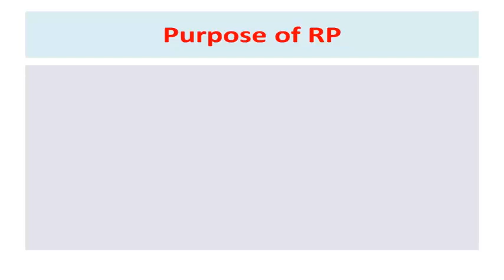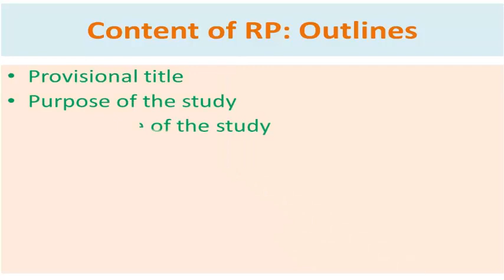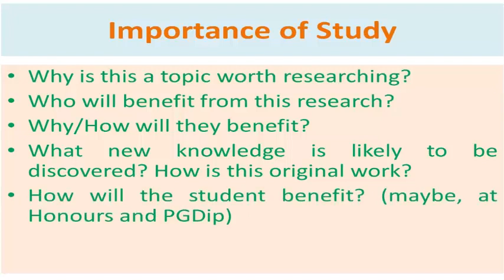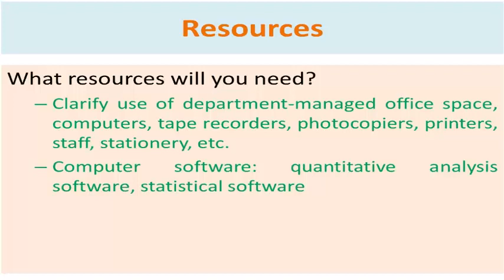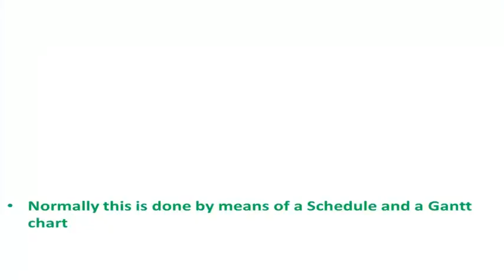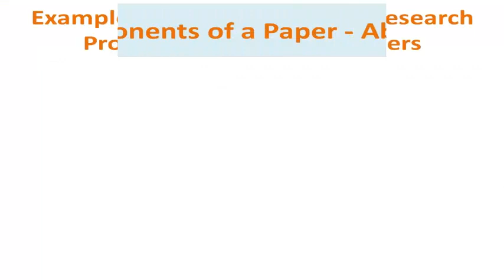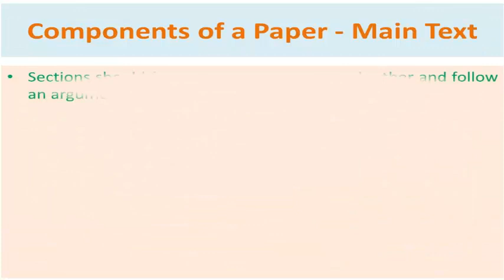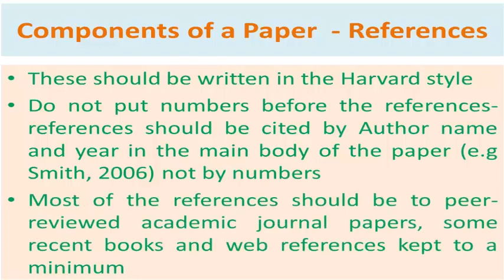How to Select Research Topic in Computer Science | Proposals for Research Projects and Papers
Selecting a Research Topic
Twelve issues to bear in mind when choosing a research topic:
1. How much choice you have
2. Your motivation
3. Regulations and Expectations
4. Your subject or field of study
5. Previous examples of research projects (papers)
6. The size of the Topic
7. The time you have available
8. The cost of research
9. The resources you have available
10. Your need for Support
11. Access issues
12. Methods for Researching

Proposals for Research Projects and Research Papers
Topics:
What is a research proposal
Producing a research proposal
Producing a proposal for a research paper
What is Research Proposal
For this presentation, a research proposal is a
plan, written by the student, that outlines
intended research activities, for approval of a
research supervisor or committee.
A research proposal:
Defines what is to be studied, how, and when
Summarizes the work that has to be done for the report, thesis, or dissertation
Clarifies why this research is important
Purpose of RP
A research proposal should “reflect that you have given some serious thought to the chosen subject, and made a real attempt to show how you intend to study it…
 A good proposal indicates thorough preparation at an early stage and saves a great deal of time later on and always pays dividends.
Good proposals mostly lead to good dissertations.”

A research proposal:
Forces the student to focus attention on a research topic early in his/her studies.
Helps organize the research in a logical  manner, and in a way that models the final report.
Ensures that the research is doable. Sometimes the best decision that can come from writing a proposal is a decision not to proceed.
Forms the basis for funding, if required

25-point research report proposal:
Small, perhaps only two pages or even a form
Due very early in the semester
General; emphasis on purpose and scope to determine “do ability”
100-point masters thesis proposal:
Larger, perhaps 7-15 pages
Due early in the semester, or even before acceptance into masters study
Shows some evidence of literature review
300-point PhD dissertation proposal:
Large, perhaps 20-30 pages
Due at end of provisional registration: 6 months full-time study (but a “pre-proposal proposal” along the scope of a master’s proposal earlier in the process is recommended)
Increasingly, must be approved by a committee and may be subject to external examination
Provisional title
Purpose of the study
Importance of the study
Relationship to previous work
Methodology and data collection
Timetable
Resource requirements
Additional considerations (ethics, publication)
Nothing focuses attention on the topic like writing a title.
A title is a concise description of your research topic, usually no more than 15 words. If possible, the title should include
(a) key variables in the study,
(b) the relationship between the variables and
“Provisional” indicates it can be changed.
Every research proposal should have a sentence that begins: “The purpose of this study is to….”
Then, one of the following with brief explanations:
Research questions: to be answered
Research objectives: specific products to be produced
Hypotheses: one or more hypotheses to be tested
Importance of Study

Why is this a topic worth researching?
Who will benefit from this research?
Why/How will they benefit?
What new knowledge is likely to be discovered? How is this original work?
How will the student benefit? (maybe, at Honours and PGDip)
How will the research contribute to the literature? ( for sure, at Masters and PhD)

All research proposals must show some evidence of a literature review, and almost always in the academic literature.
 A comparative study: research done in a different context or country is replicated here, with an emphasis on why the results might be different
 A workplace application: an idea, theory, or conceptual model is applied in practice
Rarely, original theoretical work
Grounded theory: development of theory based on observations
Extensions of existing theory: extending or disproving theory
Include all cited work in a References section at the end of the proposal
What methodology -- experiment, case study, action research, etc. -- will be used? Why?
What data collection methods -- survey, observation, interview, etc. -- will be used?
What sampling procedures will be used?
How will results be analysed and interpreted, including statistical analysis.
What problems or limitations can be expected?
All research work can be viewed as a project, or a series of projects.
Principles of project management apply.
Work to a deadline: start at the end and work backwards
Build in delays: most stages will take longer than planned
At a minimum, provide a list of activities and a week-by-week plan for carrying out the activities.
Project management software, such as Microsoft Project Manager, can be very useful.